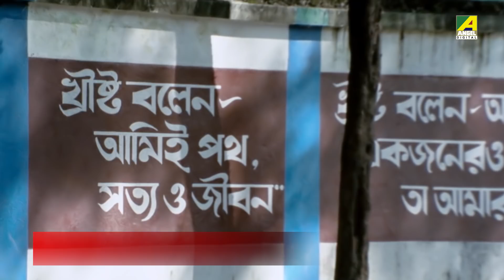মায়ের শেষ কাজটাও করা হলনা | Movie Scene | Ora Char Jon | Abhishek, Prosenjit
Watch the Dramatic Scene "মায়ের শেষ কাজটাও করা হলনা" from Bengali full movie "Ora Char Jon" on YouTube.The Bengali Film "Ora Char Jon" was released in the year "1988". Directed by Samit Bhanja, starring Prosenjit Chatterjee, Abhishek Chatterjee, Debashree Roy, Shakuntala Barua, Sumitra Mukherje, Chinmoy Roy, Debika Mitra, Dilip Roy & Others.

Movie : Ora Char Jon
Language : Bengali
Genre : Romance, Action
Producer : Sukumar Raha
Director : Samit Bhanja
Story : Samit Bhanja
Music Director : Arun Robin
Lyricist : Jatileswar Mukherjee, Bibhutibhushan Mukhopadhyay, Pulak Bandyopadhyay
Playback : Kishore Kumar, Asha Bhosle, Amit Kumar, Krishna Das, Shakti Thakur
Release : 1988
Star Cast : Prosenjit Chatterjee, Abhishek Chatterjee, Debashree Roy, Shakuntala Barua, Sumitra Mukherje, Chinmoy Roy, Debika Mitra, Dilip Roy, Goutam Chakraborty, Swarup Dutt, Monu Mukherjee, Niranjan Ray, Arjun Bhattacharya, Dhiman Chakraborty, Miltu Chakraborty, Tarun Mitra, Mrinal Mukherjee, Amiya Dutta, Prashanta Chatterjee, Shyamali Chakraborty

Synopsis:::
This is a story of four men, who meet each other in the jail and learn that all of them have been accused falsely. They promise to help each other in seeking revenge from their offenders. One of the prisoners, Ramu’s sister, Kanchan helps them break the jail. They meet with the accident and the police assume that they’re dead. They use this cover to punish their offenders.